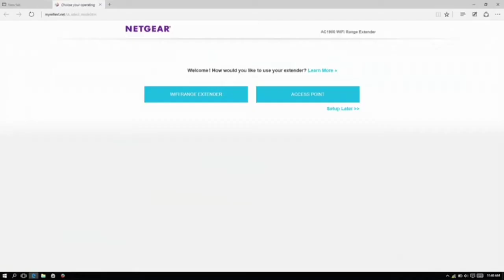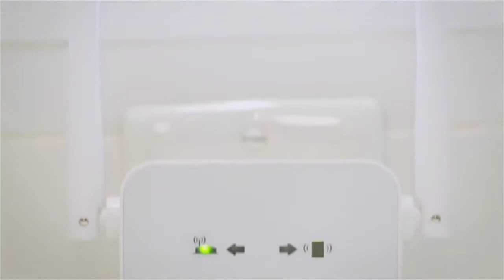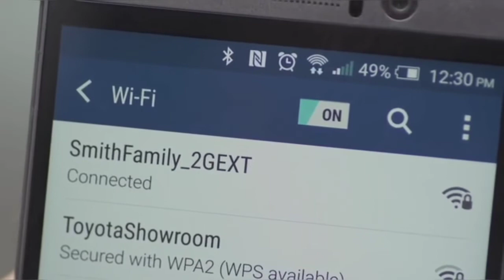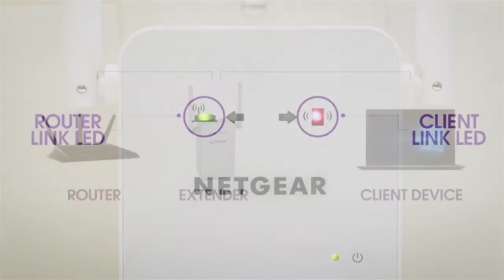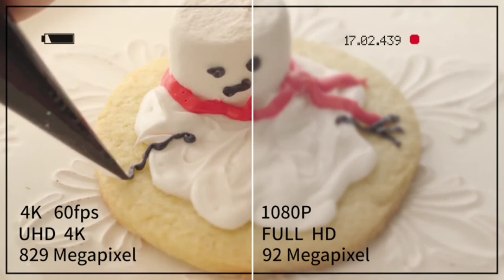5 Cool Gadgets | 5 Cool Gadgets Available on Amazon in Pakistan | Unique Products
5 Cool Gadgets | 5 Cool Gadgets Available on Amazon in Pakistan | Gadgets | Unique Products

5 ► NETGEAR WiFi Mesh Range Extender EX6150 - Coverage up to 1200 sq. ft. and 20 Devices with AC1200 Dual Band Wireless Signal Booster & Repeater (up to 1200Mbps Speed), Plus Mesh Smart Roaming.
●Amazon US
●Amazon UK
●Amazon CA :
●Amazon EU
4 ► Sphero Specdrums (2 Rings) App-Enabled Musical Rings with Play Pad Included - White (SD01WRW2), Package may vary.
●Amazon US
●Amazon UK :
●Amazon CA :
●Amazon EU
3 ► Magnetic Globe, Levitation Floating Rotating Wireless Transmission Touch Control 6" Blue Globe UFO Platform Induction LED Home Decor.
●Amazon US
●Amazon UK :
●Amazon CA
●Amazon EU

2 ► ORDRO EP7 4K Vlog Hands-Free Camcorder Head Wearable Video Camera 60fps APP Control Built in 2-Axis Gimbal with 64G Micro SD Card, Remote Control, Carrying Case.
●Amazon US
●Amazon UK :
●Amazon CA
●Amazon EU
1 ► Magnetic Levitating Floating Rotating 8-LED Mirror Platform Holder Stand Display Upgrade System.
●Amazon US
●Amazon UK :
●Amazon CA
●Amazon EU :